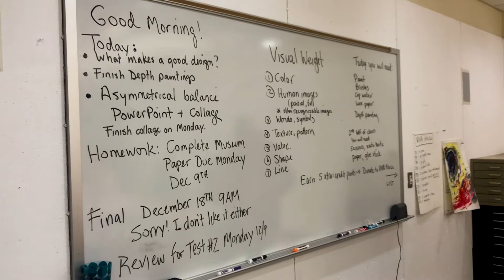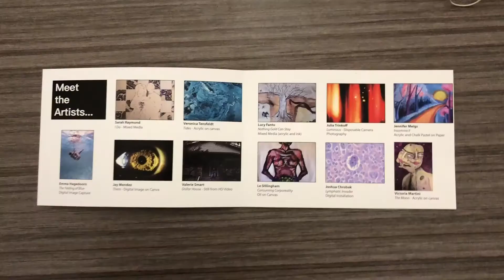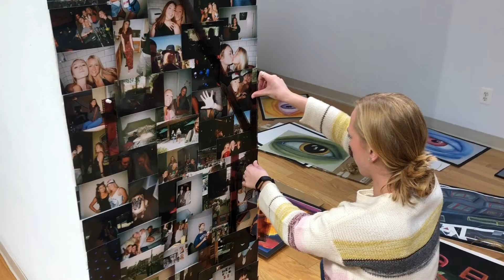Loyola University Maryland Fine Arts Department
Broadcast Journalism Final Project